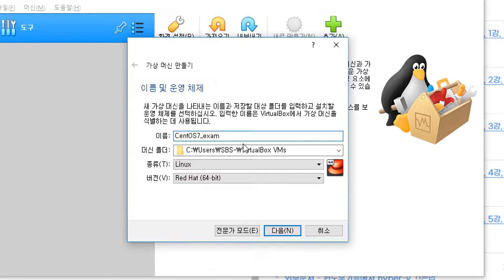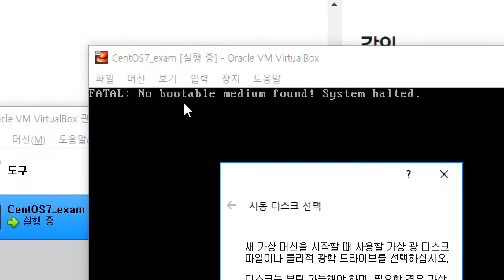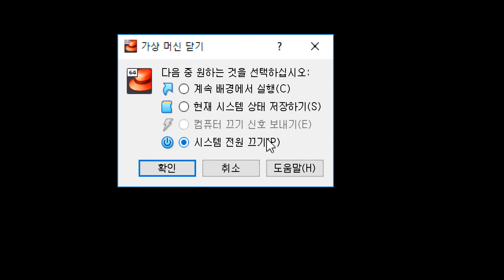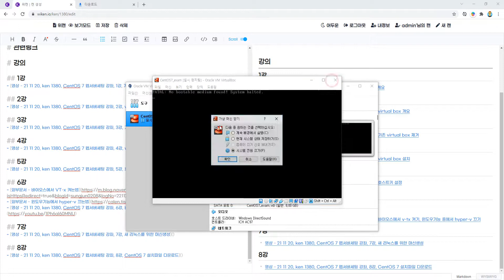21 11 20, ken 1380, CentOS 7 웹서버세팅 강좌, 7강, 새 리눅스를 위한 머신생성